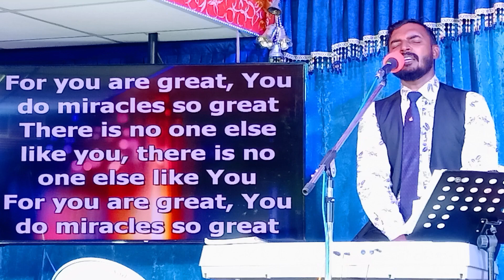English Worship Song 19 -03-2023